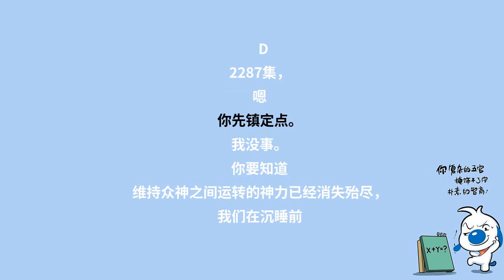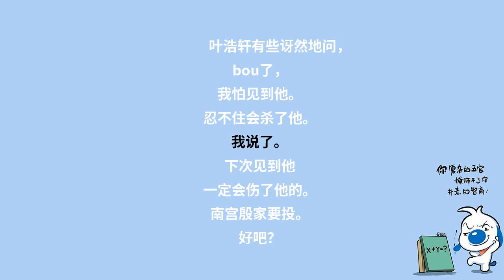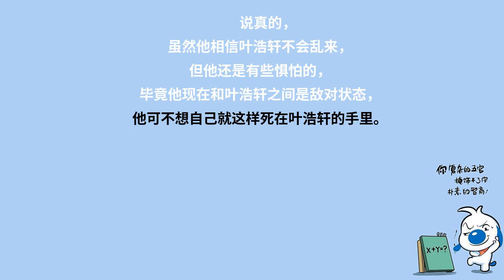都市奇门医圣-2287 下